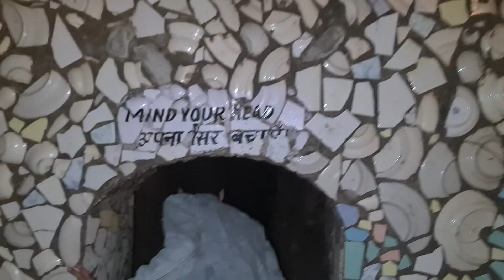Nagkalat ang mga Scammers! // Fake Accounts // Filipino Indian Vlog